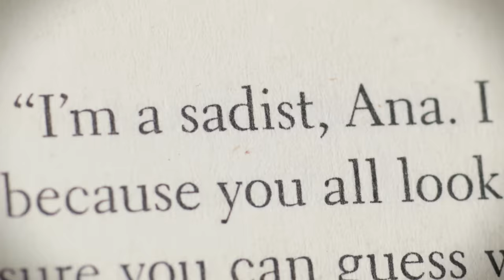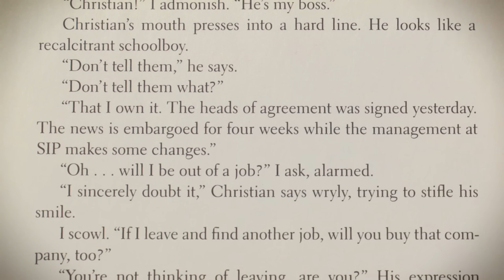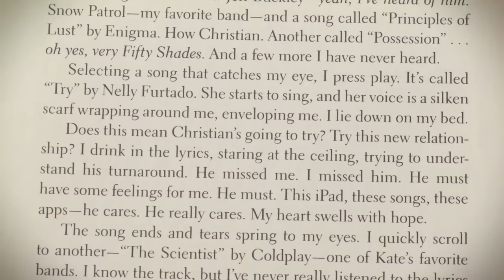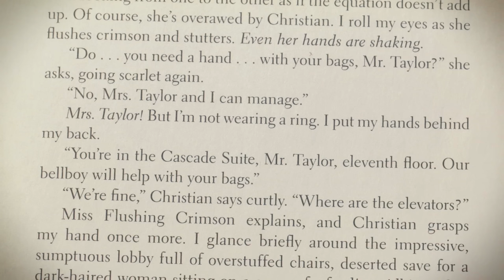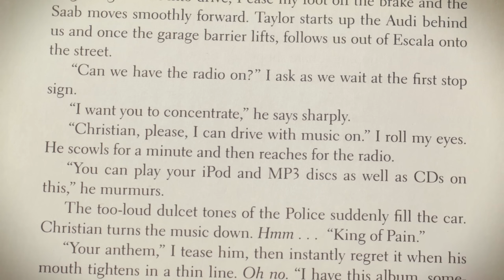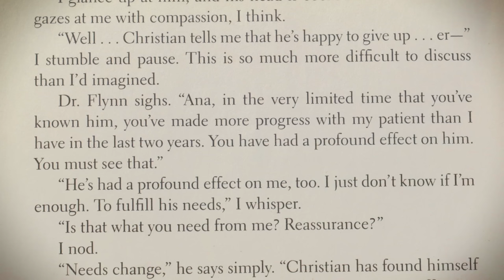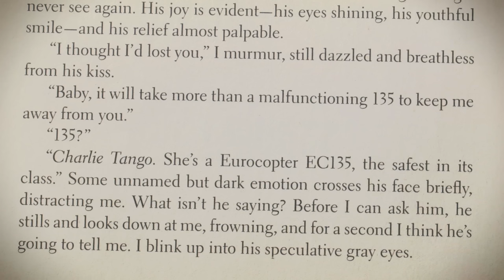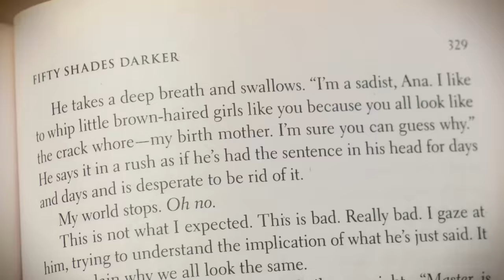A Lukewarm Defence of Fifty Shades Part 2: Things Go Downhill Very Quickly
Clickbait Title: Does This Video Have a Direct Line to Your Inner Goddess? Of Course It Does.

I can’t prove it, but I’m pretty sure that I can identify the exact scene where Jamie Dornan and Dakota Johnson started drinking to get through the nudity and sex, and it’s the shower scene where they’re on the boat. The reason I pinpoint this one is because we have so many examples of Johnson doing an admirable job at acting while crying, but in that scene she’s suddenly delivering her lines like she just got home from the dentist.

Written and produced by Dan Olson